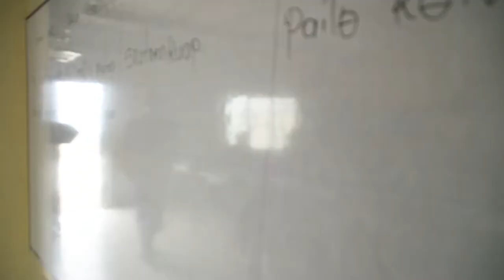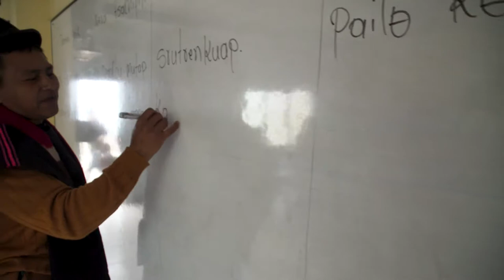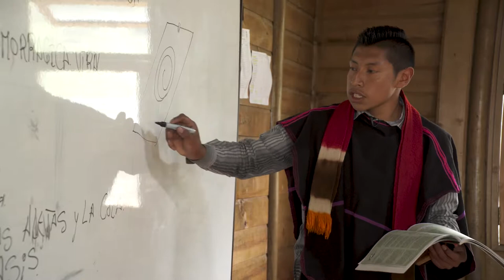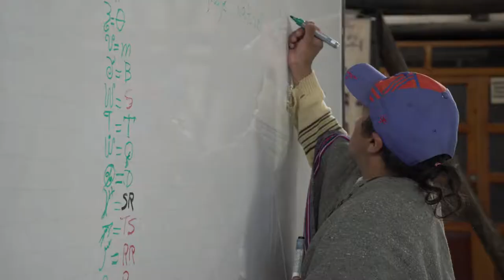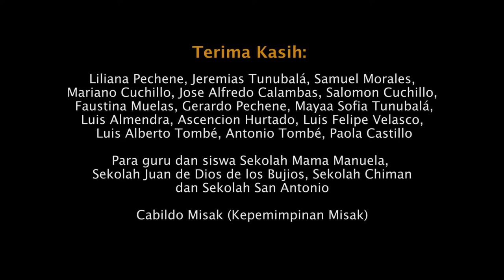Pendidikan Misak Memerdekakan Pikiran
Masyarakat adat Misak, dari selatan Kolombia, mengalami kehilangan hampir seluruh budaya, wilayah dan bahasanya sebelum merebut kembali tanah leluhur mereka di tahun 1970-an. Sejak itu mereka meremajakan budaya mereka, merebut kembali tradisi mereka dan memperkuat otonomi mereka.

Kini 95% orang Misak berbahasa ibu, dan 9 dari 10 pemuda yang meninggalkan wilayah adatnya, kembali.

Bagaimana orang Misak melakukannya? Dan peran apa yang dimainkan oleh sistem pendidikan adat mereka?